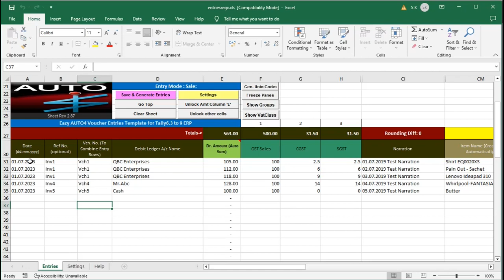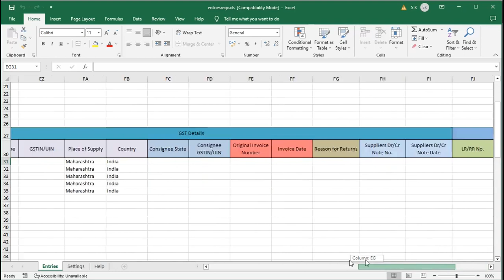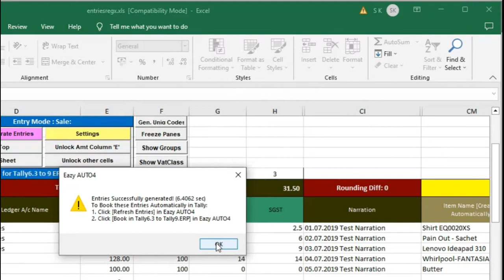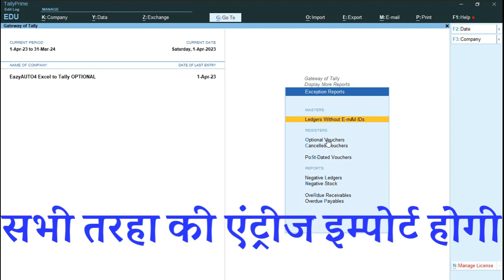Excel to Tally Prime 3.0 Edit Log Optional Voucher Import Option | EazyAUTO4 Excel to Tally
About EazyAUTO4 Excel to Tally Data Converter:
EazyAUTO4 For Chartered Accountants, Tax Practitioner, Accountant, Companies, Traders, Distributors, Almost anyone who use Tally Accounting Software.
EazyAUTO4 helps user to import data from Excel to tally in various format. You can say it is Excel to Tally converter utility which eliminates your repetitive work and posts financial data to Tally more effectively and easily. Book your voucher entries, ledger accounts, price lists etc. in minimal efforts. We have provided standard Excel Templates to import data from Excel to Tally. You only have to copy and paste or MAP your Excel data to our standard templates. Post entries in Daybook format or in Register format there are no limitations. There is also an option to Export data from Tally to Excel.
EazyAUTO4 Excel to TallyERP9/TallyPRIME Data Converter Features:
» Excel to TallyERP/TallyPRIME Sales Import
» Excel to TallyERP/TallyPRIME Purchase Import
» Excel to TallyERP/TallyPRIME Journal Import
» Excel to TallyERP/TallyPRIME Debit Note Import
» Excel to TallyERP/TallyPRIME Credit Note Import

____________  OTHER PRODUCT: EBase® ____________
EBase® Eazy Billing & Accounting Software

____________  OTHER PRODUCT: Eazy Final4 ____________
Eazy Final4: "T" Shape Final Accounts printing utility for Tally 4.5 and onward.
Eazy Final4 Help users to print/export theire final accounts in "T" shape from TallyERP/TallyPRIME to MS Excel.

Impression Systems & Software Pvt. Ltd.
Office No. 14, Hari Akruti-1, Patidar Bhavan Road,
Near Kathe Lane Signal, Dwarka, Nasik-422011 / Nashik-422011, Maharashtra, India.